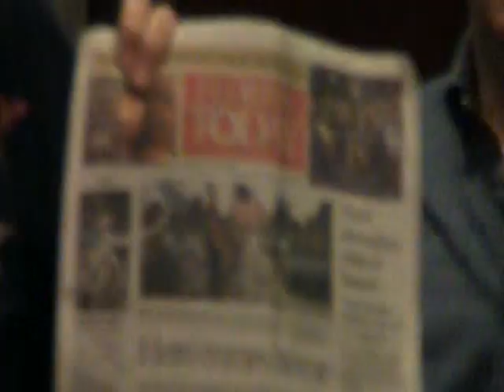MWSA Vista Boyland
MWSA Conference -- Orlando FL -- Friday Afternoon, October 9, 2009
Bob Calvert's Talking with Heroes Show
Award-winning author Vista Boyland